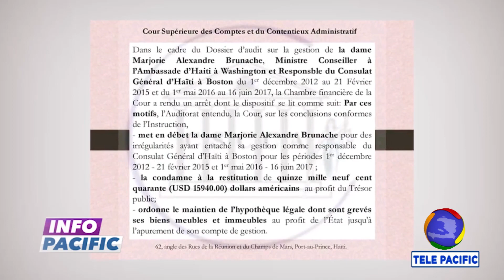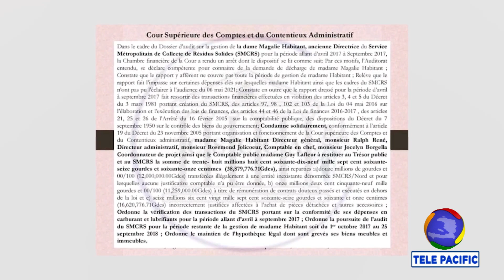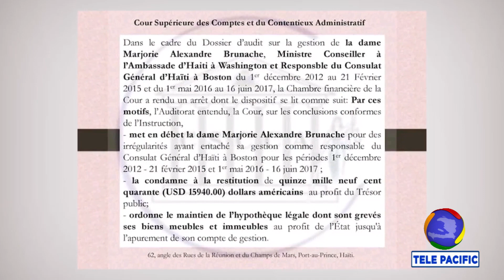Magalie Habitant ak plizyè kolaboratè l dwe remèt Leta ayisyen plis pase 38 milyon goud.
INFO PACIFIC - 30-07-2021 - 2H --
Ansyèn direktris jeneral SMCRS la, Magalie Habitant,ak plizyè kolaboratè l dwe remèt Leta ayisyen plis pase 38 milyon goud, dapre yon arè debè Lakou siperyè dèkont.